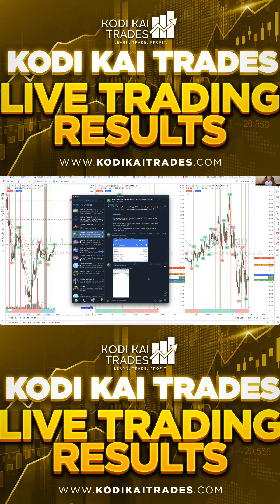KODI KAI TRADES LIVE TRADING RESULTS - MARCH 10, 2023 | US30 YM LIVE SCALPING STRATEGY REAL-TIME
Kodi Kai Trades team profits for our March 10, 2023 live trading session! 💰

00:00  - Intro